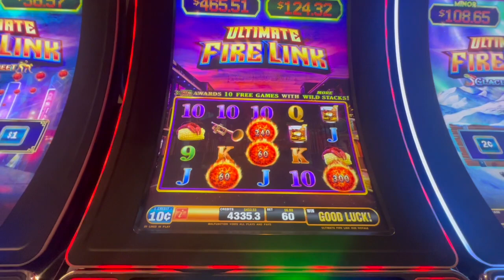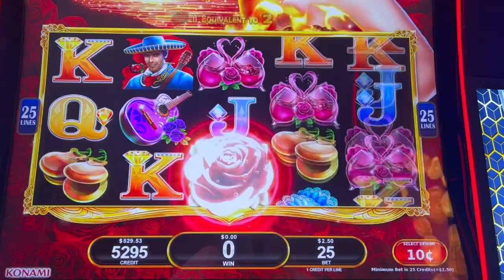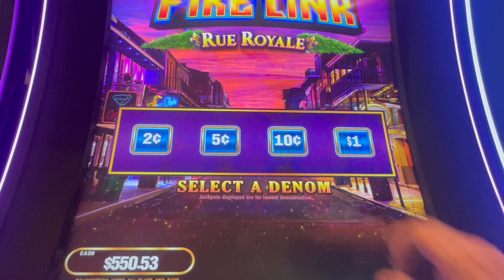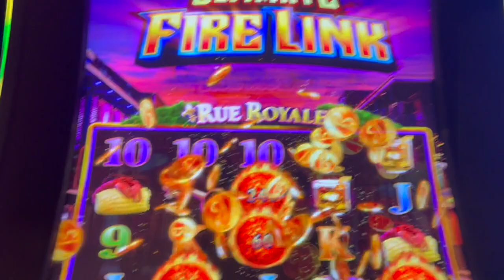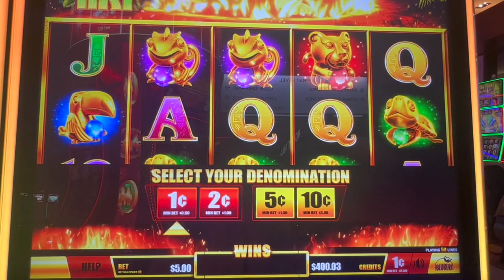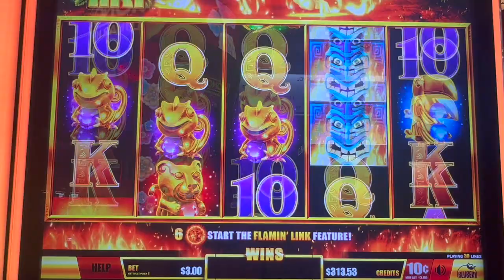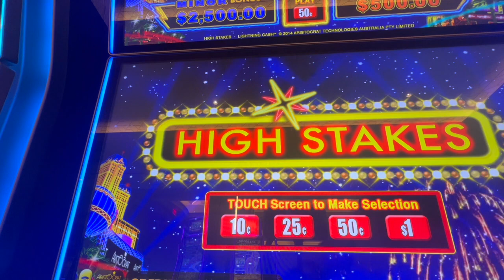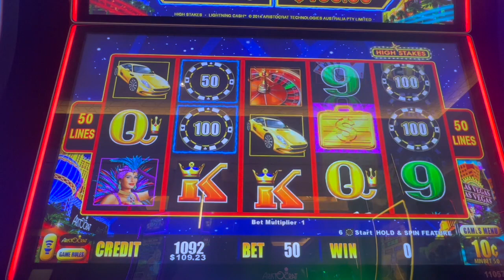Fire Link Hits!